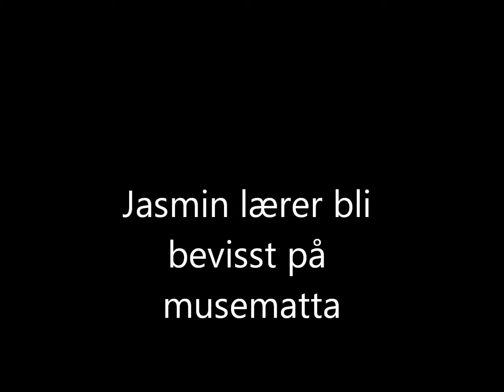Eurasiervalper Jasmin blir bevisst på musematta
Jasmin blir introdusert for musematta, for senere bruk som target i lydighetsøvelser osv :)